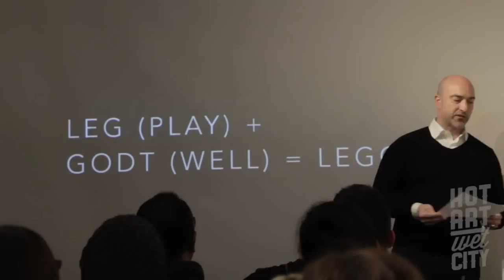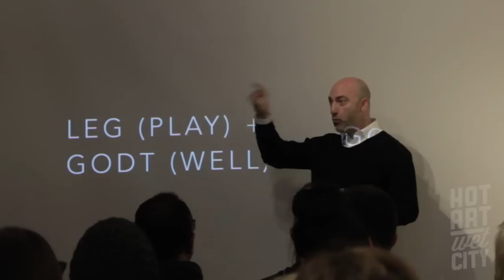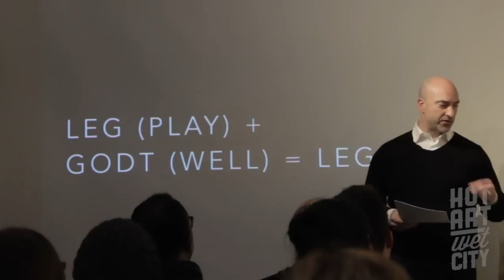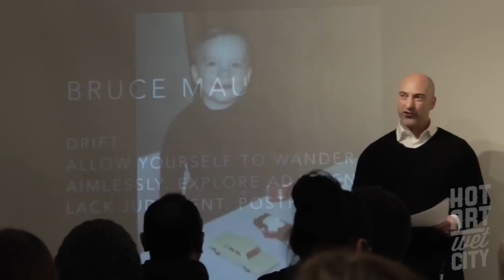Hot Talks with Johnathon Vaughn Strebly at Hot Art Wet City in Vancouver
HOT TALKS: Johnathon Vaughn Strebly
January 23, 2014
at Hot Art Wet City
2206 Main St, Vancouver BC, Canada

Creative Blocks & Coloured Bricks

LEGO as a muse? Seriously? How could a designer, or any creative professional, possibly find inspiration from a simple plastic toy brick? Creative Blocks & Coloured Bricks will feature a blatant disregard to traditional creative process tactics and focus on playful techniques for smoothing out the speed bumps of creative blocks. We all love the thrill we feel when an idea forms, a project takes shape, the imagination surges, and a client smiles. I look forward to sharing how one particular playful process not only brought back the fun of creativity, but also serendipitously re-awakened essential design principles and practices. Work should be fun. Let's play.